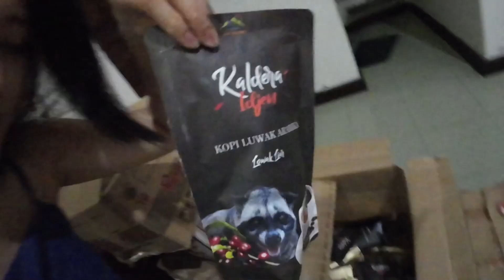环球旅行（406）定居在印度尼西亚的中国朋友，去她家做客居然这样招待我，土豪！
定居在印度尼西亚的中国朋友，去她家做客居然这样招待我，土豪！
环球旅行 穷游 旅居生活 旅行故事# 本频道制作的所有视频都符合平台的使用政策，没有任何违规行为。